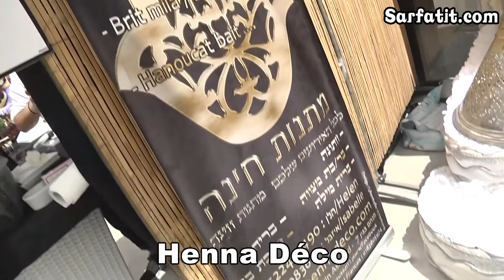Henna Déco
Henna Déco, Spécialiste du décor oriental, Henna Déco animera vos hennés pour les rendre inoubliable